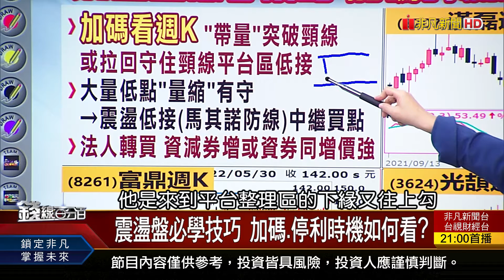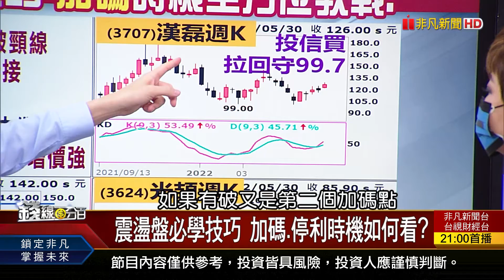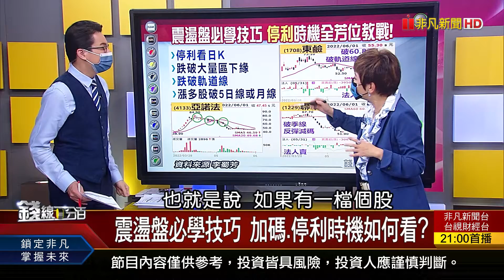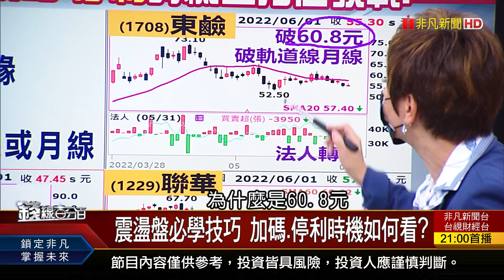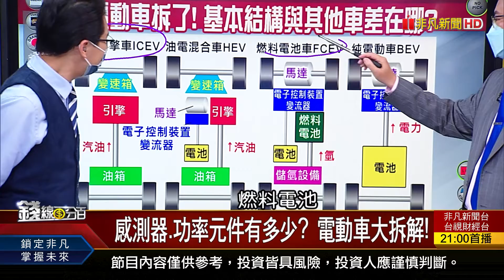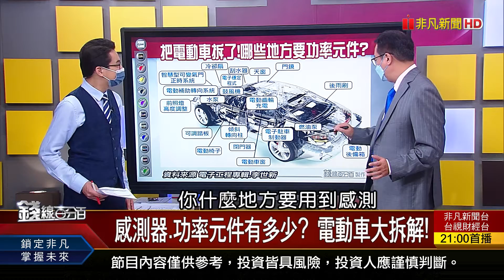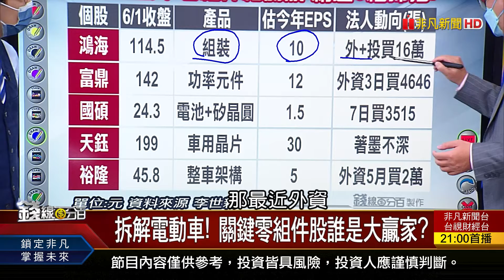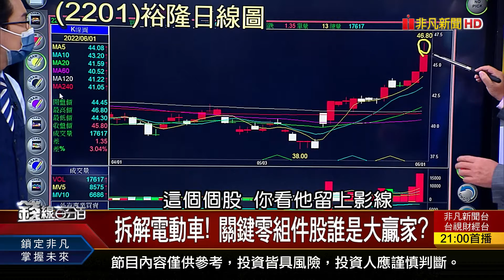《震盪盤必學技巧 加碼.停利時機如何看? 拆解電動車! 關鍵零組件股誰是大贏家?》【錢線百分百】20220601-5│非凡財經新聞│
◎震盪盤必學技巧 加碼.停利時機如何看?
◎拆解電動車! 關鍵零組件股誰是大贏家?

●0601完整版(上)《回吐昨漲點一半 果然反彈別高興太早?"質優誤殺股"殺過頭! 欠誰一個公道?美元.日圓甜甜價 搶日圓.美元保單有訣竅》
●0601完整版(中)《大漲大跌好難做 別怕!多空雙賺法開課 震盪盤必學技巧 加碼.停利時機如何看?拆解電動車! 關鍵零組件股誰是大贏家?》
●0601完整版(下)《拒當當沖小白 教你開盤當沖"避之"訊號!高通膨.高油價恐成定局 下半年投資轉彎?轉機.危機差很大 "兩條線"見真章?!》